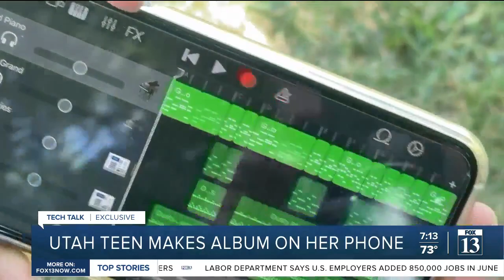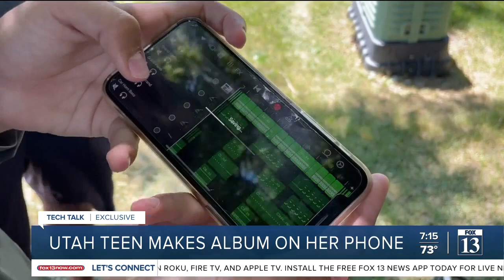Tech Talk - Teen makes album on her phone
A Utah teen is sharing how she made a whole album using just her smartphone